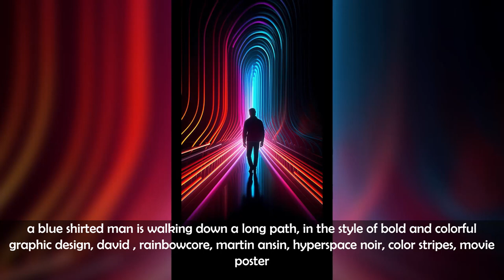Exploring Midjourney: From Words to Images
0:00 a blue shirted man is walking down a long path, in the style of bold and colorful graphic design, david , rainbowcore, martin ansin, hyperspace noir, color stripes, movie poster
0:05 shot of a grizzly bear , impressive, surreal, cinematic lighting, cinematic photoshot, extremely detailed and complex, VFX volume fog around, nighttime, super max, surreal, super detailed, high contrast, Rtx on, Hdr, photography, realistic,
0:10 an animated fashion image that is colored with rainbow stripes, in the style of paper sculptures, dutch tradition, chiaroscuro portraitures, piles/stacks, warm tones, stylish costume design, color art
0:15 is the same manga character as is the one in the anime, Tsutomu Nihei, Atey Ghailan, FAILE, Krenz Cushart, ultra detailed illustration, official game poster, in the style of close-up intensity, wet-on-wet blending,
0:20 creepy clown Hassleblad micro lense closeup
0:25 samsara wallpaper, in the style of lit kid, time-lapse photography, moody figurative, forced perspective, mysterious backdrops, patience of a saint
0:30 Incredible modern architecture, night time, dark, lights, warm lights and lanterns, fires, torches, anti - gravity, granite, glass, wood, cliff face villa, stunning view, geometric, detailed, ultra - realistic, beautiful lighting, stunning environment, post - processing, 8k octane, de - noise, water
0:35 a female anime character with her tongue dripping, 3d dimensional chinese paper kirigami art, ultra vibrant colors, ultra detailed illustration of Artstation, fashion sunglasses, high fashion, elegant pose, ethereal dimension, in the style of screenshotsaturday
0:40 a painting of a blonde woman walking down stairs in a dress, in the style of fragmented architecture, light white and dark silver, romantic ruins, , flowing fabrics, modular, oil paintings
0:45 cool gal in an amasing nightclub, in the style of tristan eaton, comic art, jane crowther, les automatistes, kurt hutton, wealthy portraiture, charming characters
0:50 camellia，Crystals，white fluorescence,Art Exhibition Pop,Award WinningDynamic Composition, Surreal. Hyperdetail. Cyberpunk, Premium Grey, Glass Reflection, HighPrecision,3d, c4d, blender, OC renderer, dribble, highdetails. 8k. studio lighting
0:55 with a woman in a dress and lanterns around her, in the style of ethereal illustrations, swirling colors, multidimensional shading, aurorapunk, detailed character design, teal and amber, naturalistic portraiture
1:00 quantum engine on system ready setting light speed Hello there take a sit and buckle up because planet earth is going bye bye, amazing starship big panoramic window, crowd, light speed stretching effect, detailed, colorful lighting, futuristic photography
1:05 a beautiful black hat is shown in a stylized illustration, in the style of patrick nagel, zhang jingna, red, anime-inspired character designs, vivienne tam, comic art, barbiecore
1:10 Macro shot of a cardinal , impressive, surreal, cinematic lighting, cinematic photoshot, extremely detailed and complex, VFX volume fog around, nighttime, super max, surreal, super detailed, high contrast, Rtx on, Hdr, photography, realistic,
1:15 a cartoon squirrel, in the style of vibrant fantasy landscapes, anime-inspired character designs, delicate flora depictions, soft brushstroke realism, mischievous feline motif, 2d game art, luminous shadows
1:20 a badass anthropomorphic fighter pilot cat, atompunk, 50s fashion style, intricate fluffy fur, goggles, helmet, visually stunning, cinematic, octane render, vibrant, Guweiz, Hajime Sorayama
1:25 ultra smooth colours based on beach holidays gradient
1:30 fire angel with wings with white chiffon jacket, in the style of photorealistic portraiture, cryengine, charming character illustrations, aurorapunk, fantasy illustrations, life-like avian illustrations, light white and orange
1:35 Macro shot of a bumble bee playing a tiny fiddle, impressive, surreal, cinematic lighting, cinematic photoshot, extremely detailed and complex, VFX volume fog around, nighttime, super max,